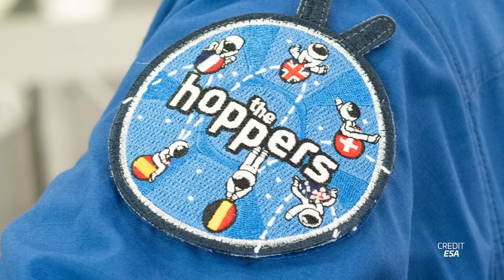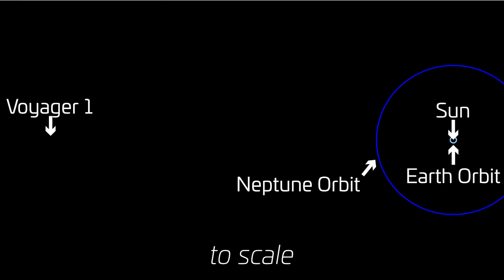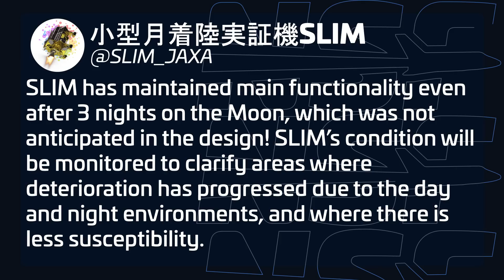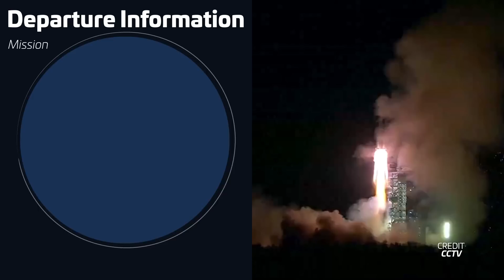Starliner Is Ready For A Flight Crew | This Week In Spaceflight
Join Elysia Segal for this exciting edition of This Week in Spaceflight, where we reveal the latest developments in the spaceflight industry. This episode features the Starliner crew's arrival at Kennedy Space Center, marking a significant milestone as we gear up for the much-anticipated launch. We'll also cover SpaceX's 300th booster landing, the resolution of Voyager 1's data issues, and other major spaceflight news from around the world. Don't miss our in-depth coverage on upcoming missions and behind-the-scenes insights!

🖋️ Written by Alejandro Alcantarilla Romera (@alexphysics13) with Aaron McCrea and John Sharp..
🎥 Footage from: Max Evans, D Wise, Space Coast Live, SpaceX, NASA, ESA, Axiom Space, JPL-Caltech, ULA, Blue Origin, JAXA, SaxaVord Spaceport, Rocket Factory Augsburg, CCTV, Rocket Lab, CMSA.

00:00 Intro
00:29 ESA astronauts just graduated
02:27 NASA finally solves Voyager 1 communications issues
05:23 Starliner astronauts arrive at the space coast
07:04 NASA orders HLS Cargo landers
08:49 SLIM wakes up on the Moon... again?!
09:39 SaxaVord granted range license from CAA
10:33 Chang Zheng 2D launch of Yaogan 42-02
11:18 SpaceX lands its 300th booster
12:52 Electron launches Beginning of The Swarm
14:00 China launches Shenzhou 18 crew rotation mission
14:53 Upcoming: Expendable Falcon 9 launch of Galileo satellites
15:22 Upcoming: SpaceX CRS-30 spacecraft return to Earth
15:48 Upcoming: Falcon 9 launch of Starlink 6-54
16:01 Upcoming: Shenzhou 17 return to Earth
16:17 Upcoming: Relocation of SpaceX Crew-8 Dragon
16:43 Upcoming: Falcon 9 launch of WorldView 1&2
17:03 Upcoming: Falcon 9 launch of Starlink 6-55
17:13 Upcoming: China's launch of Chang'e 6 lunar sample return
17:28 Outro